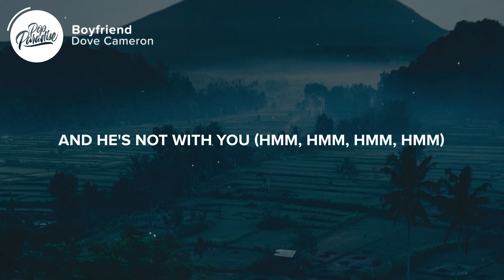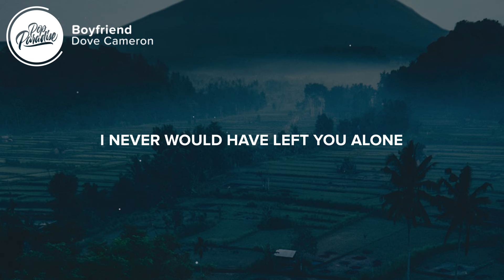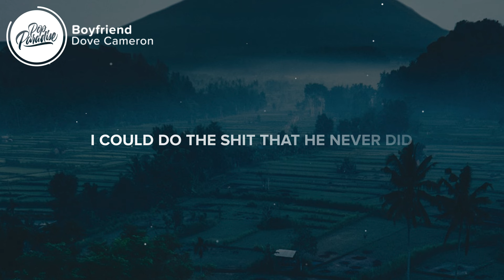Dove Cameron - Boyfriend (Lyrics)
🎤 Lyrics: Dove Cameron - Boyfriend
[Verse 1]

[Verse 2]
[Pre-Chorus 2]
The universe must have divined this
Mmm, mmm

👩‍💻 Share Dove Cameron - Boyfriend (Lyrics) with your friends!